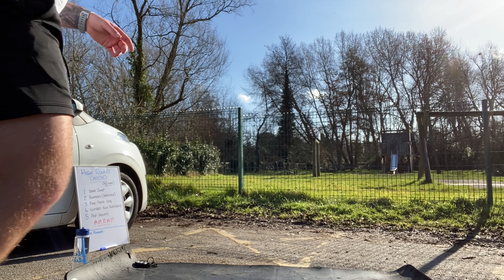'Falcon's Choice' HIGH ROUND CARDIO 🔥 (Sun 7th Mar 2021)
How many rounds can you do??